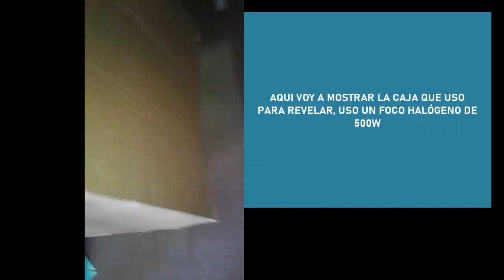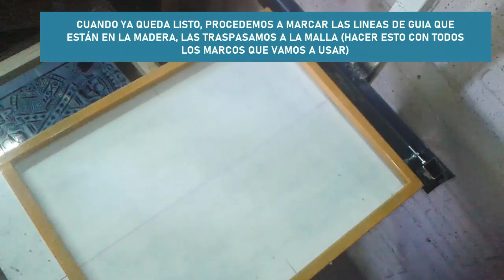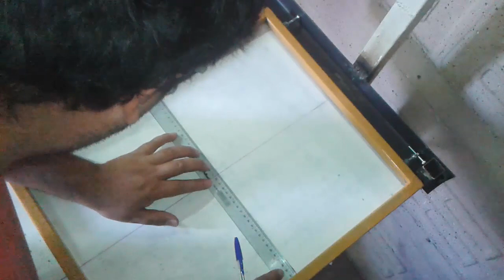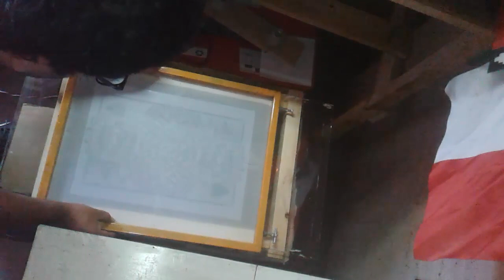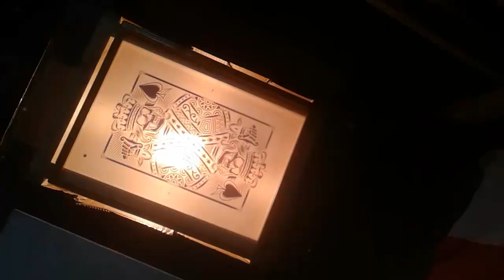Taller03 Serigrafía: Registrando Diseños y Mostrando Herramientas DIY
Hola amigos, aquí les dejo este vídeo de como realizo los registros usando los pernos de registro que hicimos anteriormente, ademas un extra mostrando todas las cosas que hice a mano para poder trabajar y ahorrando mucho dinero.